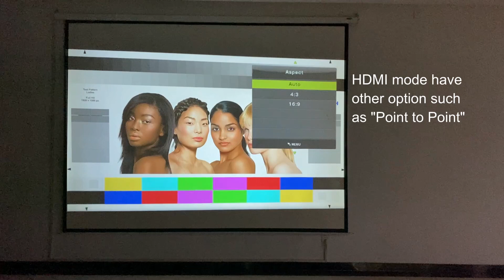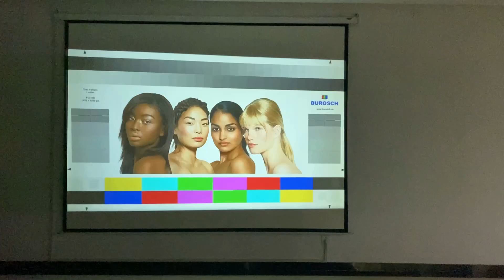Touyinger Q9 Best Full HD projector with Bluetooth Y130 system